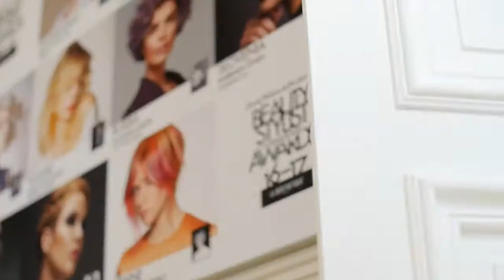La Biosthétique International Beauty Stylist Award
The biggest competition of the year, International Beauty Stylist Award, brings the most talented La Biosthetique stylists from around the globe for one massive celebration of hair and beauty!